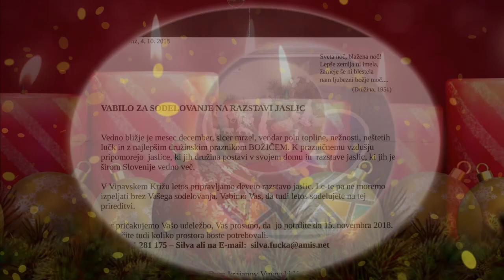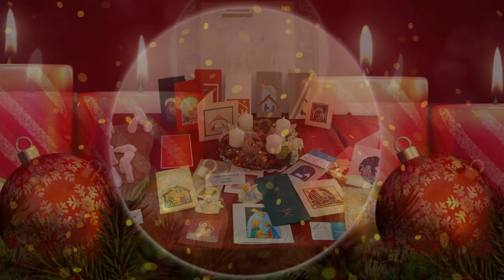VIPAVSKI KRIŽ razstava jaslic 2018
božič, novo leto, razstava; hvala organizatorjem in razstavljalcem